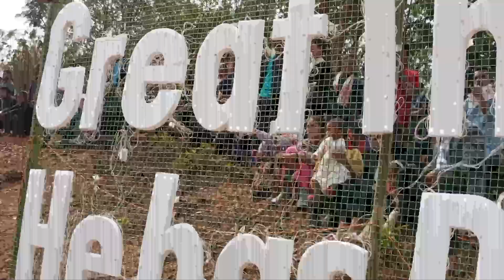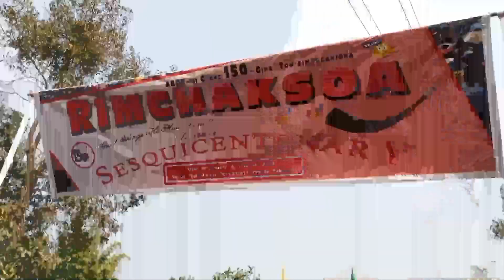ABDK Sunday 04/02/2024